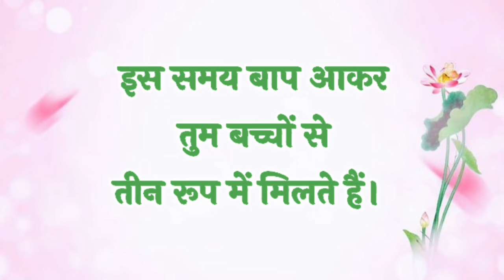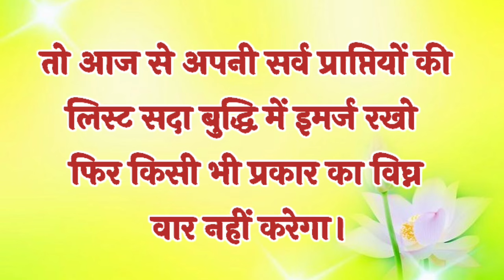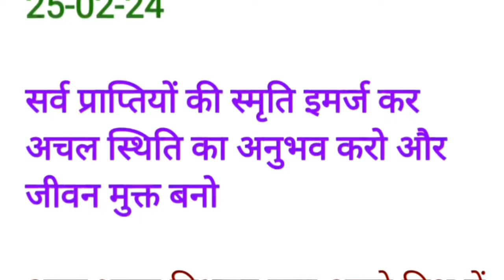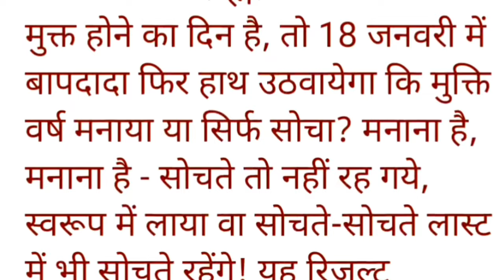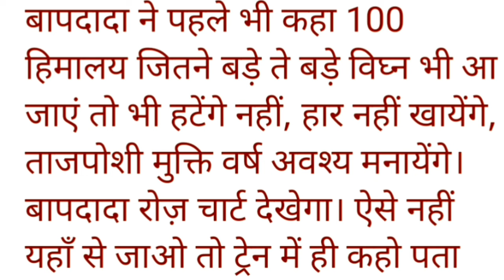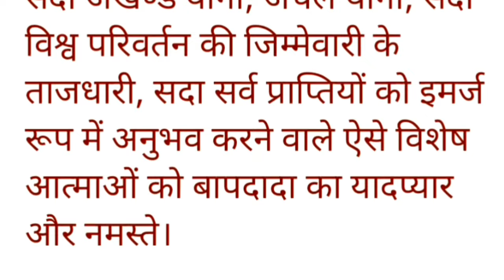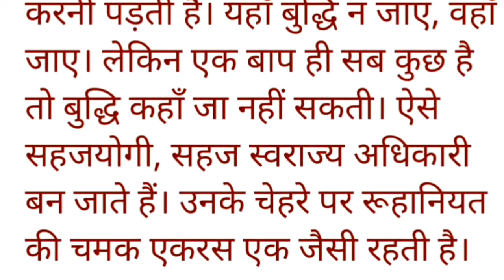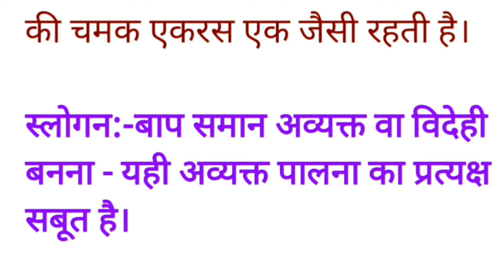25 February 2024 Aaj ki Murli with Text/ आज की मुरली/ 25-02-2024/ Today Murli Gyanmoti